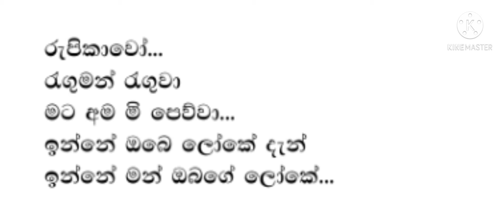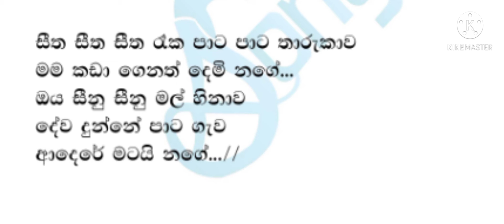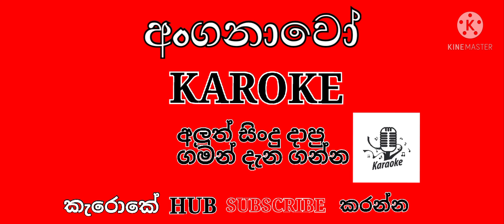Anganawo Karoke ( WithOut Voice )